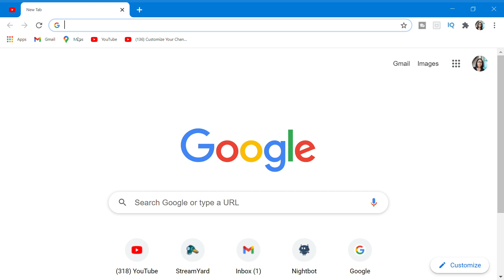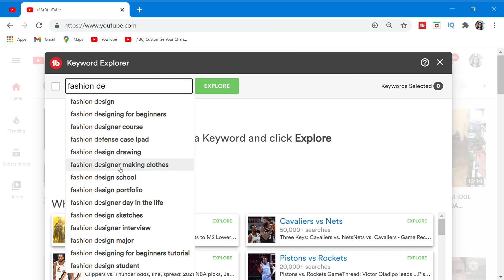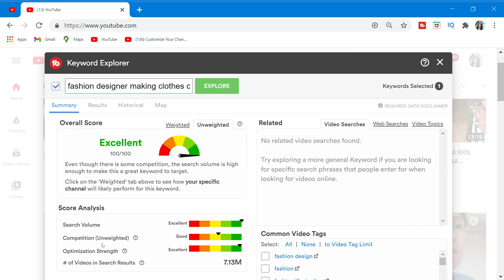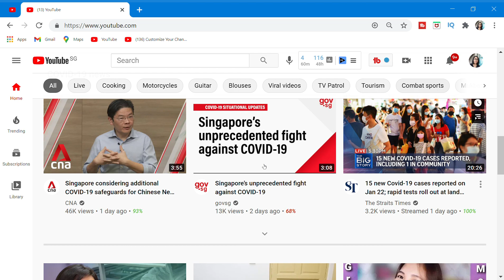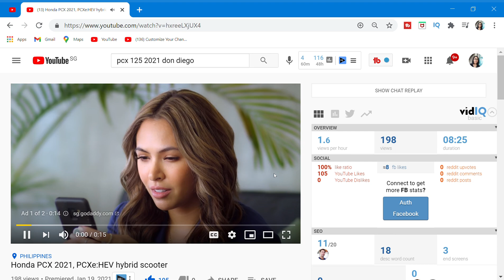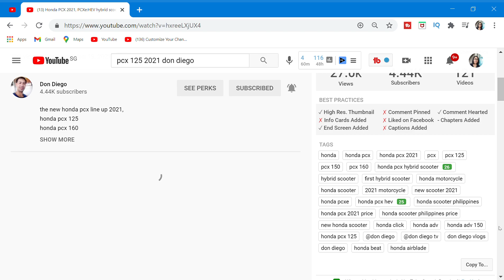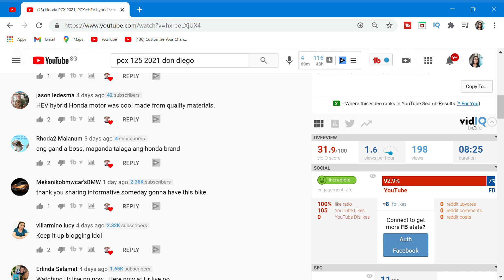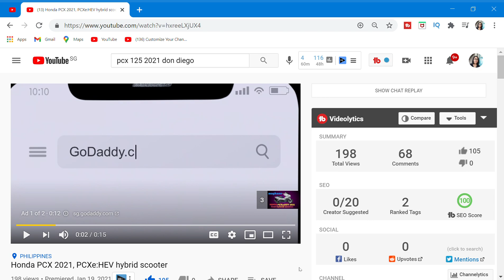What is SEO? how to rank youtube videos|| youtube video seo|| digital marketing youtube seo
What is SEO and how does it works on our videos
Here is another video tutorial about What is SEO...
how does it work and why do we need to know about SEO

SEO  stands for Search Engine Optimization
SEO is the process of making your video ranked in Search
 how do we optimize our video
 we need our keywords,  and our metadata

what is SEO
# yt community
helping hands youtube seo how to rank youtube videos youtube video seo digital marketing